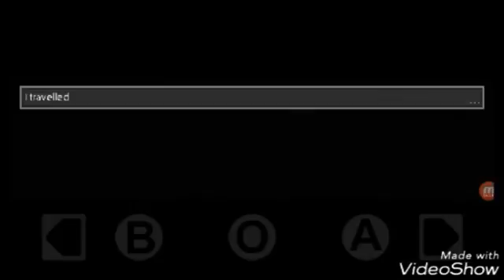Distraint Pt 7 (What the heck is he doing??)